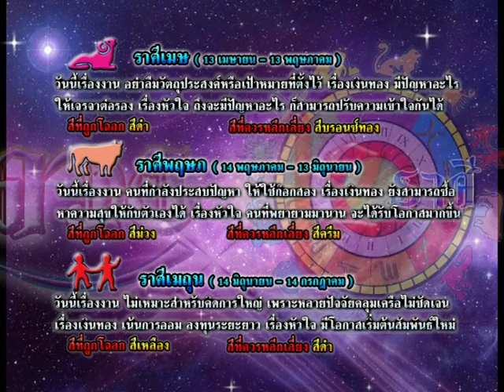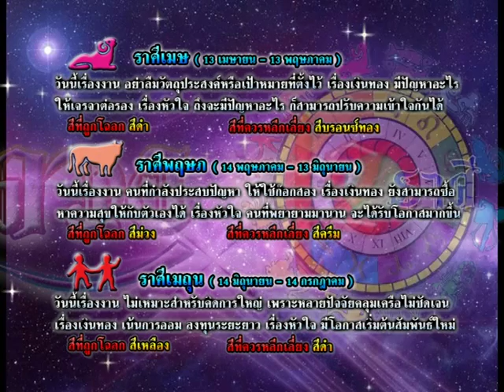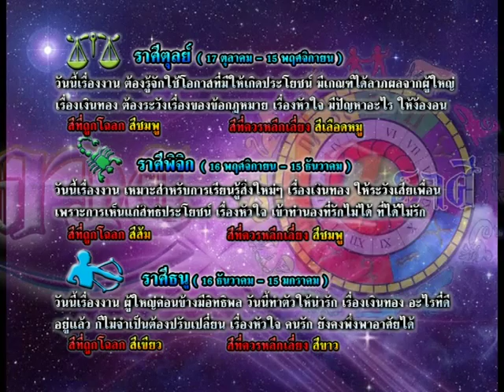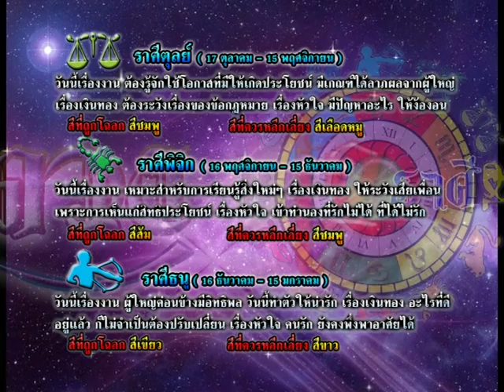รายการเปิดดวง 12 ราศี | 27/07/58 | EP 3/4